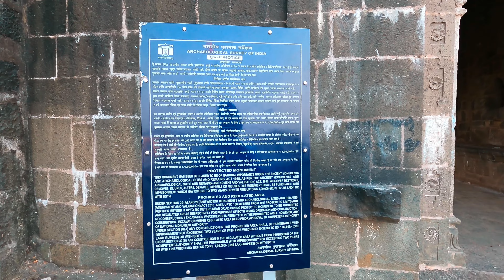मैथिली ब्लॉग l मराठा समाज क बनेल 600 साल पुराण धरोहर l Maithili vlogs l Maithili video l Mithila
मैथिली ब्लॉग l मराठा समाज क बनेल 600 साल पुराण धरोहर l Maithili vlogs l Maithili video l Mithila vlogs l @mithilanchal_vlogs_05 Maithili blogs

Arnala Fort is built on a Small Island off the port town of Arnala located around 13 km (8 miles) north of Bassien, Mumbai Maharashtra India. Being an island fort, it is also called Jaldurg or Janjire-Arnala. The Marathas who build the present fort called it Janjire Arnala.

The island of Arnala, which has water on all four sides.
The island was occupied by the Portuguese in 1530.
In 1737, after nearly two hundred years of Portuguese rule, the island came under the control of the Marathas in 1737.
The fort was rebuilt by the first Bajirao.
In the middle of 1817, the fort came under the control of the British

In 1530 the Portuguese, constructed a bastion (Martello tower) on the island, strategically located at the mouth of the Vaitarna river. In the 1530s the Portuguese had established their operations in the coastal area, headquartered at Fort Bassein, and soon gained control of the island. The Portuguese captain of Bassein donated the island to a Portuguese nobleman who began construction of a 700-by-700-foot (210 m × 210 m) fort. The nobleman never completed the fort. Still, it remained under Portuguese control for two centuries; they used it to control shipping and navigation along the northern Konkan coast.

During the late 17th and early 18th centuries, after a long struggle with the Mughal Empire, the Maratha Confederacy came to dominate the region. In 1737 the then Peshwa Baji Rao I sent his brother, Chimaji Appa, to take the Bassein Fort from the Portuguese. After winning the Battle of Vasai, his general, Shankarji Pant, persuaded Chimaji to launch an assault on Arnala island, for its strategic importance to the Maratha navy in assaulting Portuguese interests. Their first assault, coordinated with a Maratha naval force commanded by Govindji Kasar & Manaji Agre, was routed by a superior Portuguese naval force. A second assault on the fort on 28 March 1737, caught the Portuguese by surprise and forced them to abandon the Island. Preshwa Bajirao I then ordered Shankaraji to build a new fort on the island. The fort has 10 bastion and the one currently standing. On the fort North Entrance there is a plaque or Shilalekh, informing about the building of the fort. The Bastion constructed by the Portuguese too still stands on the West end of the island.

The British captured the fort on 18 January 1781 during the First Anglo-Maratha War. The Treaty of Salbai nominally returned the Arnala and Bassien forts to the Marathas. The Marathas controlled the fort until 1817.

During the Third Anglo-Maratha War, despite painstakingly defending the fort, the Marathas were finally forced to surrender the fort to the superior naval power of the British. The British formally regained the forts under the Treaty of Poona. Today the fort is in a state of disrepair.

आशा नै हमरा पूर्ण विश्वास अच्छ जे हमर ई मैथिली ब्लॉग  आहा सब गोटे क नीक लागत।
वीडियो केहान लागल से Comment Box म बताओ
विडियो नीक लागल त Like करु, सब संग Share क